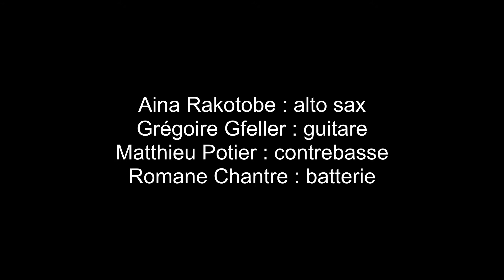Polo Alto - Live (Clip)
Concert de Polo Alto enregistré le 9 février 2019
Version courte

Aina Rakotobe (en remplacement d'Ariane Morin): alto sax
Grégoire Gfeller: guitare
Matthieu Potier: contrebasse
Romane Chantre: batterie